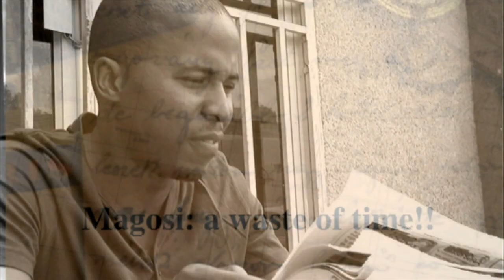DITIRO_MAGOSI ft. Kgokgonono. Directed by Magosi & T. R. Ngorima